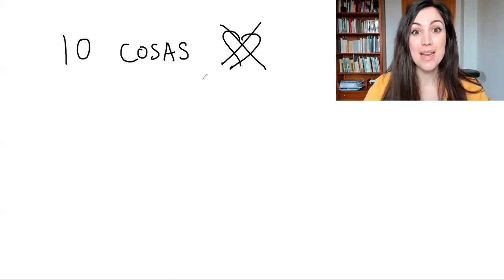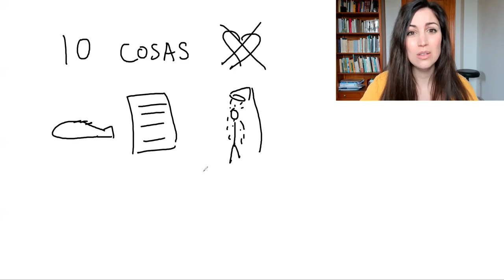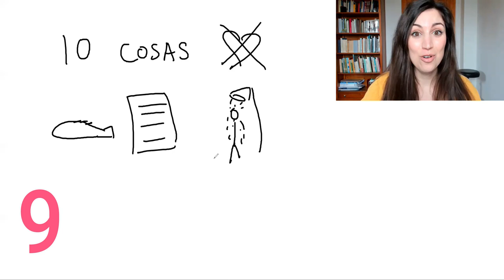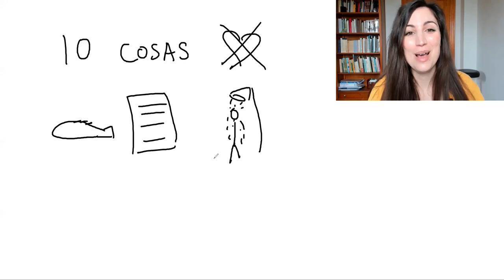SPANISH FOR BEGINNERS | THINGS I HATE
In this video I talk about all the things I don't like.

Learn Spanish vocabulary in context with this video that's 100% in Spanish. This is a great way to acquire the language naturally and effortlessly.

This lesson is based on the comprehensible input hypothesis and is suitable for beginner and intermediate students.